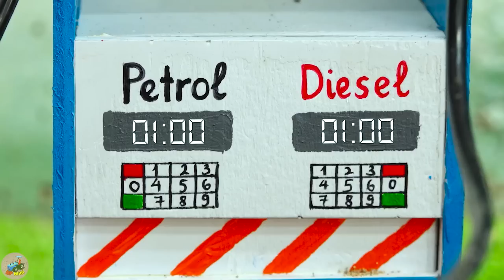Top diy tractor making mini Carrot Juice machine | diy mini Grow and Harvest Carrot Farm | HP Mini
00:00 Top diy tractor making mini Carrot Juice machine | diy mini Grow and Harvest Carrot Farm
04:51 Top diy tractor making mini new plow & sower machine | diy Planting and harvesting peanut
09:22 Top diy tractor making mini water pump supply water for farm | diy mini Java Apple farm
15:03 Top diy tractor making mini fruits juice machine | diy mini sugar cane juice for elephants
19:11 Top diy tractor making mini Clam Scraper Machine | Harvest Clam Yards Seafood on the Beach.

mini tractor
science project
santroyce
school science project water pump
diy tractor
tanker
petrol pump
keepvilla
keepvilla tractor
keepvilla tractor video
keepvilla diy
mini creative
minicreative tractor
diy tractor